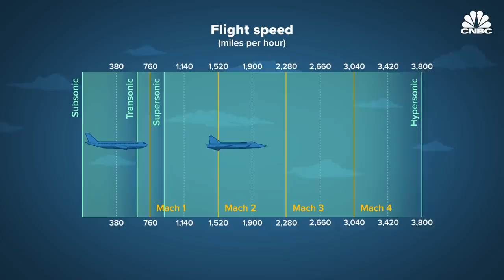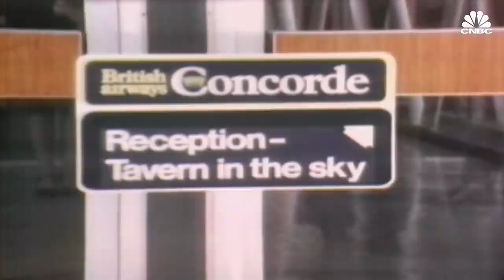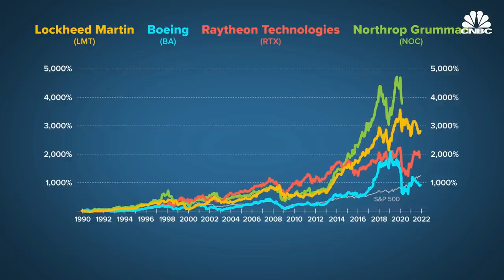How The U.S. Fell Behind In Hypersonic Technology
Hypersonic air travel is anything that travels at Mach 5, or five times the speed of sound. The U.S. was once a leader in developing supersonic and hypersonic technology, but has taken "our foot off the gas," according to Mark Lewis, executive director of the National Defense Industrial Association's Emerging Technologies Institute.

Watch the video to find out more about how the U.S. fell behind Russia, China and possibly North Korea, and how we're spending billions to catch up.

Hypersonic air travel, for both military and commercial use, could be here within the decade.

The $770 billion National Defense Authorization Act signed into law Tuesday calls for investing billions into hypersonic research and development, making them a top priority for Washington. The next step is congressional approval to allocate the money for the technology to the Pentagon.

“If you are traveling at hypersonic speeds, you’re, you’re going more than a mile per second,” said Mark Lewis, executive director of the National Defense Industrial Association’s Emerging Technologies Institute. “That’s important for military applications. It could have commercial applications. It could also open up new, new ways of reaching space.”

Hypersonic is anything traveling above Mach 5, or five times the speed of sound. That’s roughly 3,800 mph. At those speeds, commercial planes could travel from New York to London in under two hours.

Significant hypersonic research and development in recent years have highlighted its promising opportunity, but it’s also shed light on its destructive potential. According to Rand Corp., hypersonic technology creates a new class of threat that could change the nature of warfare.

“There truly is a sense of concern that we are in a race,” said Lewis, who is a former director at the Department of Defense. “We took our foot off the gas. … There are other nations, peer competitors, who are investing very, very heavily in hypersonics.”

China, Russia and now North Korea all claim to have developed and successfully tested hypersonic missiles. Unlike traditional ballistic missiles that follow a set trajectory after launch, hypersonic weapons are maneuverable in flight, incredibly fast and hard to detect.

The U.S. doesn’t have operational hypersonic missiles yet, but it’s a top priority for Washington. According to the Government Accountability Office, funding for hypersonic research increased by 740% between 2015 and 2020. The latest defense budget alone increased funding by 20%.

“It’s truly a bipartisan issue,” said Lewis.

The DOD is gathering data across multiple agencies, industry leaders and academia as it races to fast-track production on its first hypersonic missile by September 2022.

“We don’t want to just match them missile for missile, but introduce new capabilities of transportation capabilities, sensor capabilities. And I’m seeing that play out,” Lewis told CNBC.